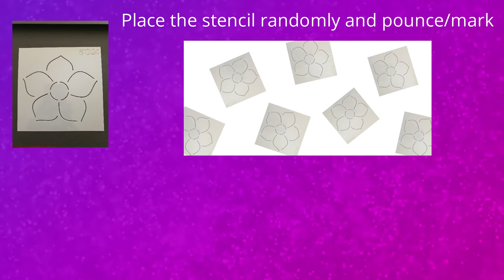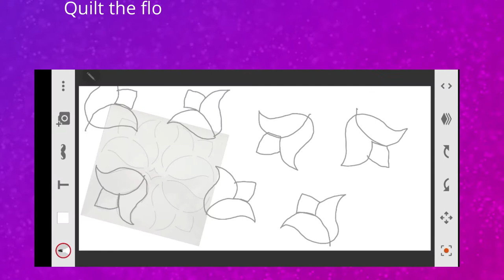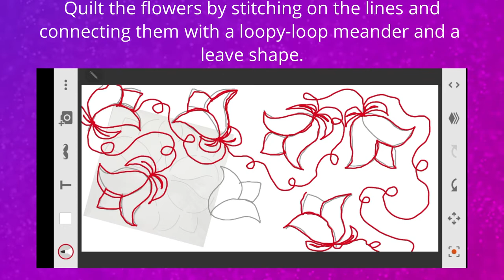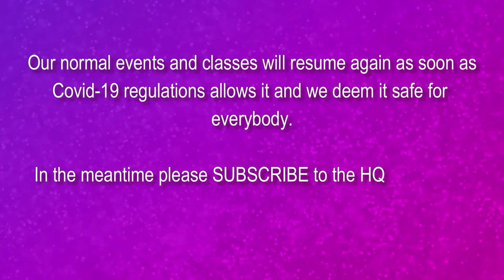HQSA Vlog September 2020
We have a special Spring edition of the Vlog for you this month, packed full of tips and tricks.  We talk about making your allover patterns, all about backing fabrics and how to use Jamie Wallen's Bobbin Dewarper to straighten out your bobbin case!.

Enjoy and happy Quilting!!